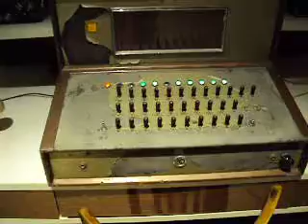Los sueños diurnos. Ejercicios de crítica literaria en Albania (5 de 5)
Imagínate Albania dividida en mil novecientas provincias, subdivididas a su vez en distritos, localidades, barrios, calles, manzanas y casas solariegas, cada una de esas partes controlada por varias personas a quienes no ves pero te ven. Ahora imagina una gran red de pasillos con despachos a ambos lados, extendiéndose por el subsuelo del país, como un inframundo donde el repiqueteo de las máquinas de escribir es incesante. Desde abajo se observa, escucha, transcribe, analiza, interpreta y clasifica cuanto sucede arriba, pero sobre todo los sueños, tus sueños, los míos...
Un relato de Hilario J. Rodríguez para LDH Revista.